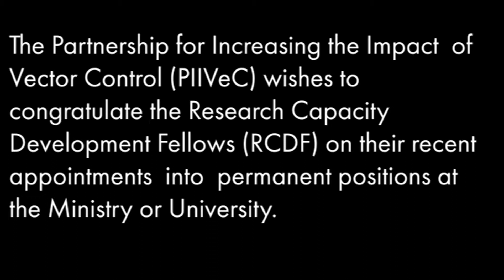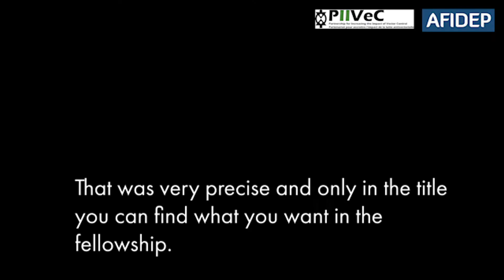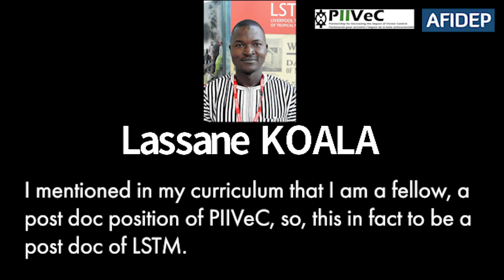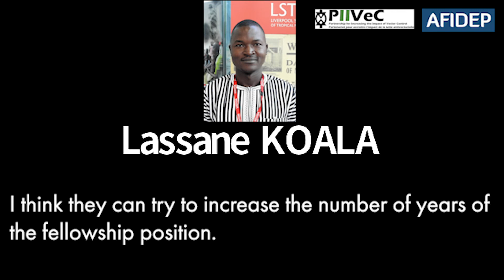PIIVeC Research Capacity Development Fellows Interviews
The Partnership for Increasing the Impact of Vector Control (PIIVeC) interviewed their Research Capacity Development Fellows (RCDFs) who have recently been appointed to permanent positions at the Ministry/University on their personal journeys in the project and how specifically the capacity strengthening work supported their research and career growth.